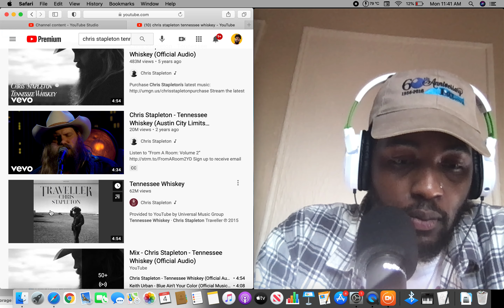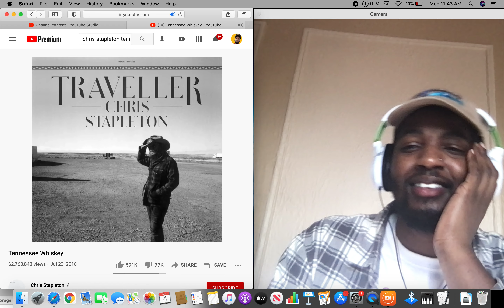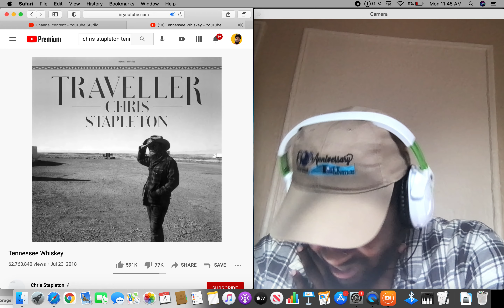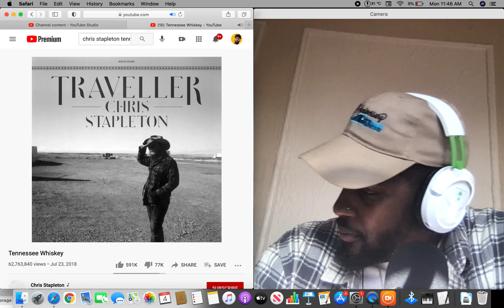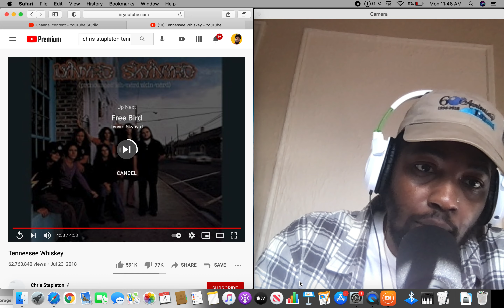OMFG!!! FIRE!! | Chris Stapleton - Tennessee Whiskey (Reaction)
($5 same day uploads & Shoutout) - Serious inquires only!